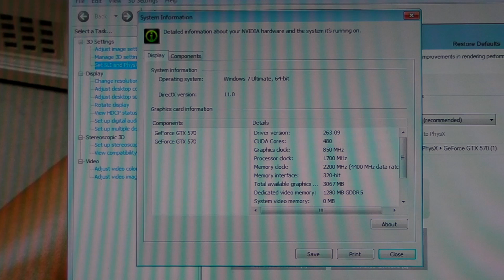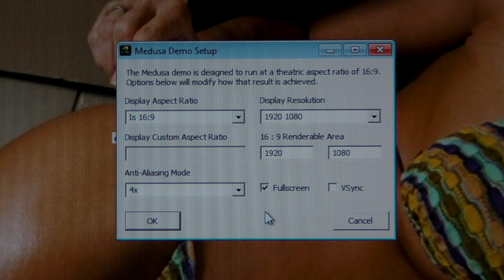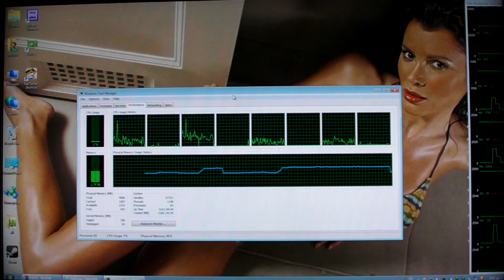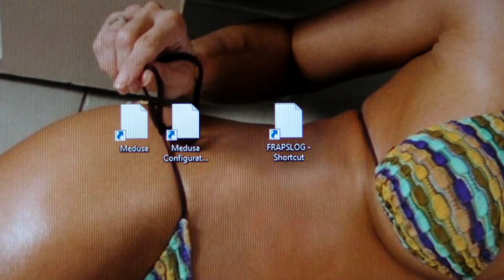NVIDIA MEDUSA DEMO 1920X1080 4XAA GTX 570 @850MHz CORE i7-860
Rig Specs:

Case: Coolermaster HAF 932
Mobo: MSI Big Bang Trinergy
RAM : 2X2GB PNY DDR3-2000 PC3 16000 CL 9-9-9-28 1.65v
CPU : Intel Core i7-860
CPU cooler : Noctua NH U12P SE2
GPU : 2X PNY NVIDIA GTX 570
PSU : Coolermaster Silent Pro M 1000W

SLI HAS BEEN DISABLED FOR THIS TEST